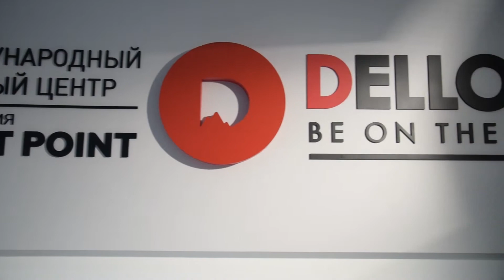DELLON I УНИКАЛЬНЫЙ КУРС ДЛЯ ПАРИКМАХЕРОВ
Только в июне и июле в международном учебном центре «Dellon» вы сможете пройти уникальный курс по созданию причёсок по минимальной стоимости – 25000 рублей. Успей записаться! Предложение ограничено!